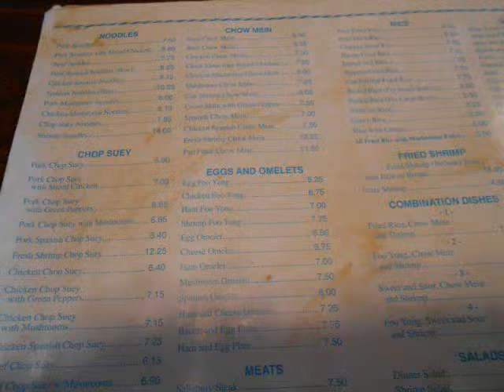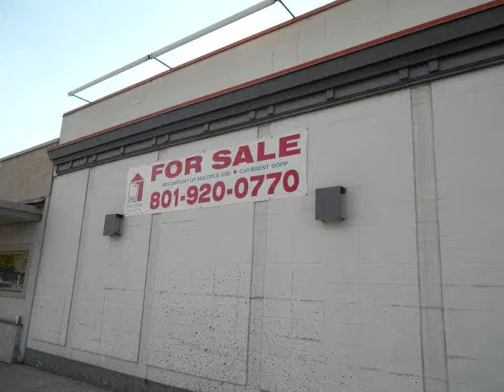Memories of Ogden II by Joel Hardy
More memories of Ogden and neighboring cities. 8/26/14